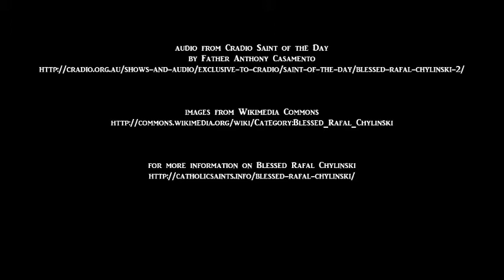Cradio Saint of the Day: Blessed Rafal Chylinski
for more information on Blessed Rafal Chylinski